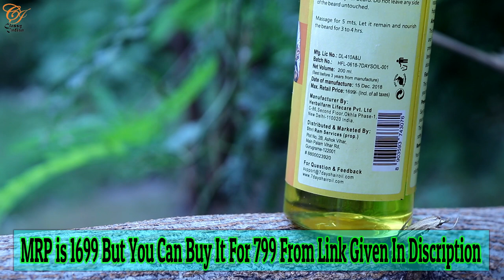7 Days Man Beard Oil Review After Using 30 Days | How To Grow Beard With Beard Oil | Hindi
After long time on all my subscribers request i tried this ""7 Days Beard Oil" for 30 Days and Sharing my Result With You. So Watch the video till the end to find out the result.

Gears Which I Use to Shoot Video : -
Gorilla Stand
Light Setup